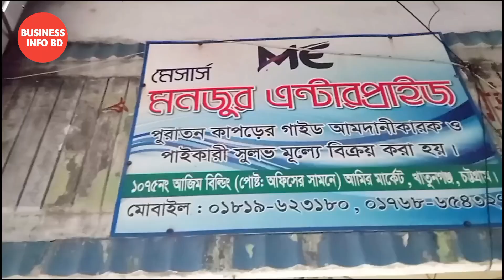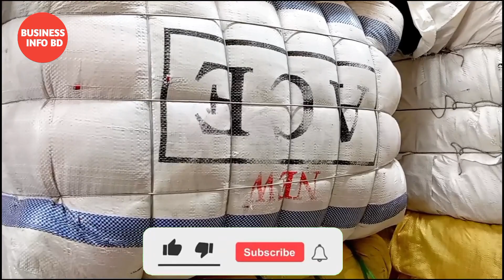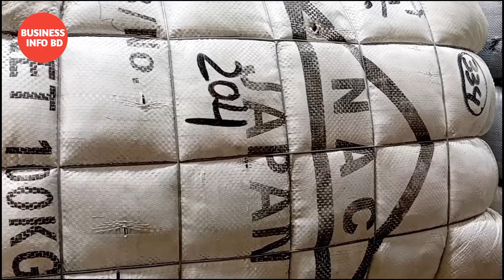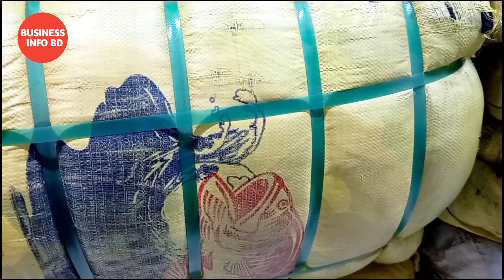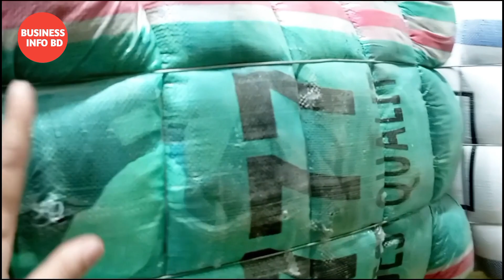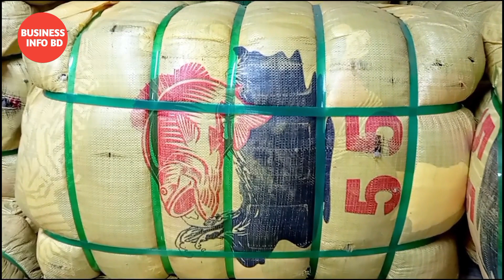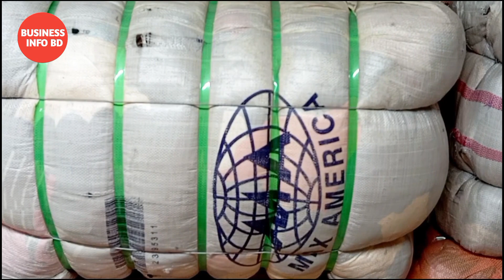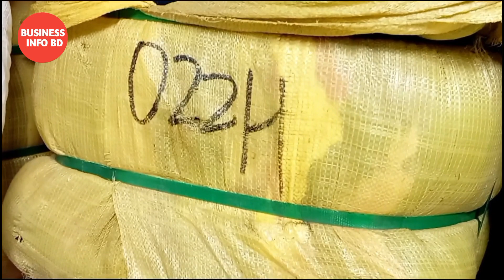বিদেশি পুরাতন কাপড়ের গাইড | ভেলভেট কাঁথা/কম্বল, সোয়েটার, জ্যাকেট | গাইডের কাপড়ের ব্যবসা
ব্যবসায়ীরা জানান, বন্দর দিয়ে তাইওয়ান, কোরিয়া, জাপান প্রভৃতি থেকে নিয়ে আসা হয় পুরাতন কাপড়ের গাঁট। নগরীর হকার্স মার্কেটসহ বৃহত্তর চট্টগ্রামের ব্যবসায়ীরা এখান থেকে আমদানিকৃত গাঁট কিনে নিয়ে যায়। মূলত নিম্ন আয়ের মানুষদের টার্গেট করে এসব কাপড় আনা হয়। চলতি মৌসুমে তারা ৫০ কোটি টাকার ব্যবসার কথা জানিয়েছেন।